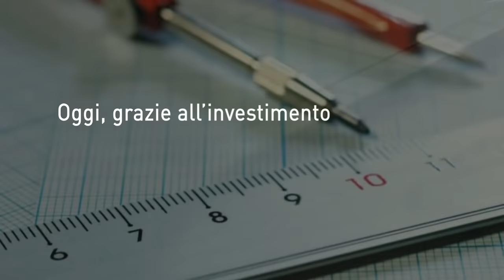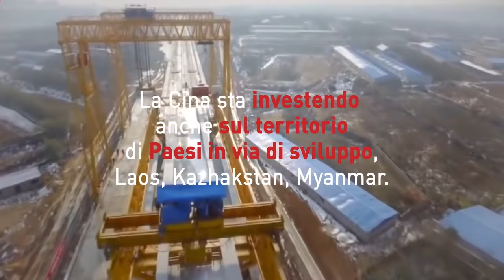Via della Seta nuovo ponte tra Oriente e Occidente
In questa miniserie vi guideremo lungo i sentieri della Via della Seta tornata al suo antico splendore grazie al progetto 'una Cintura, una Strada'. L'enorme piano di investimenti ha lo scopo di collegare tra loro 68 Paesi favorendo gli scambi commerciali e culturali tra Oriente e Occidente.